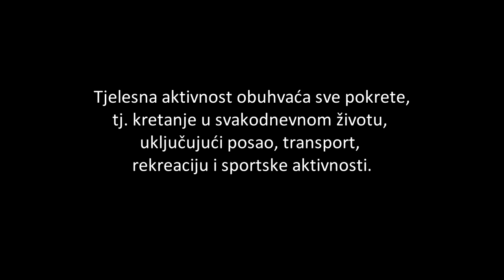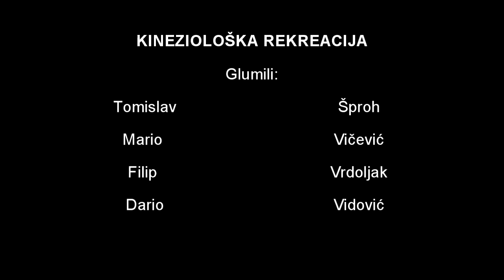AKTIVNOST samo dobro nosi!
This video is made as part of project "Be active - be healthy" on the Faculty of Kinesiology, University of Zagreb, Croatia
Authors: Tomislav Šproh, Mario Vičević, Filip Vrdoljak, Dario Vidović